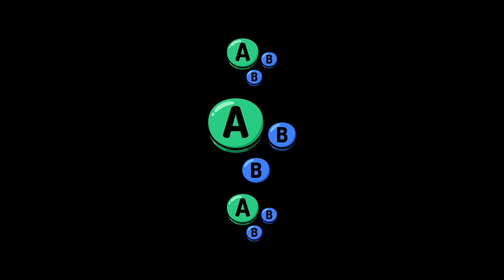QYF5 | elijmin (Shulk) vs Infinity (Olimar) | Winners Semis | SSBU Smash Ultimate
elijmin vs Infinity